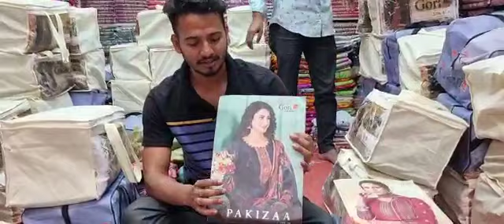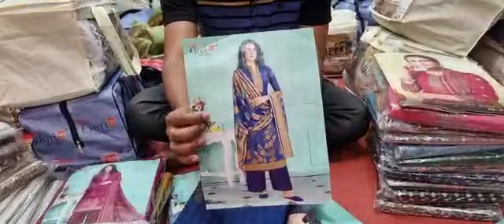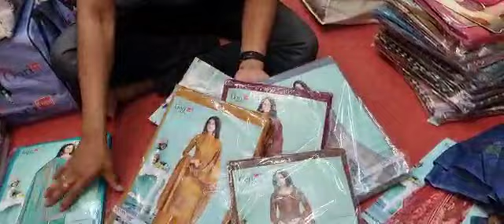Indian gori silk +cotton three pice 650 tk